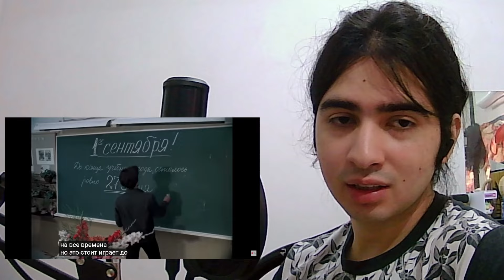Реакция иностранца на фильм "вам и не снилось" - Иностранец смотрит фильм "вам и не снилось"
Любил песню в начале фильма, любил сюжет фильма, вообще любил целый фильм))